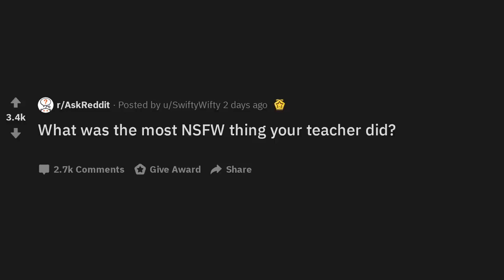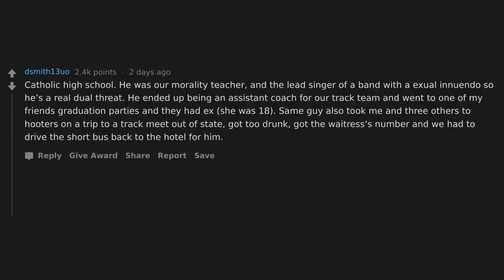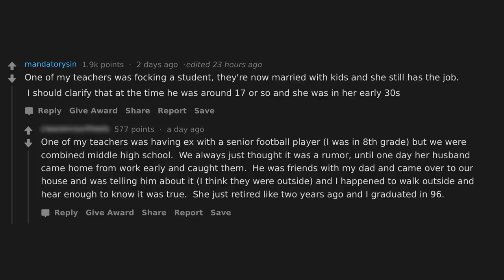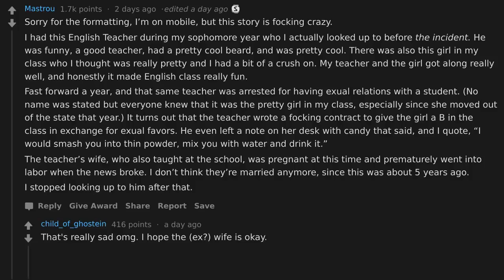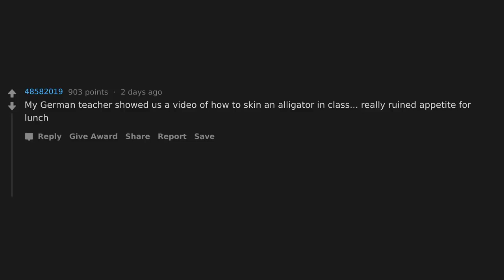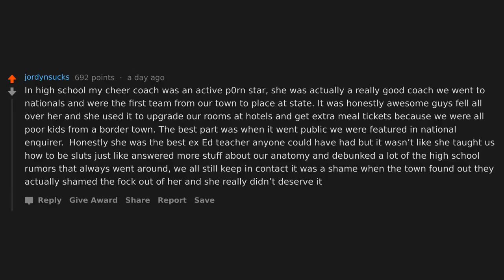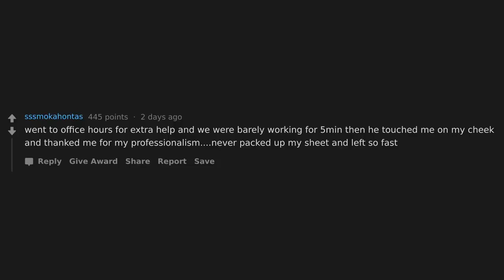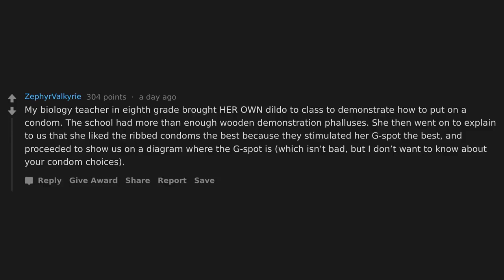What was the most NSFW thing your teacher did?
My Teacher Was Looking At Me Funny.. (r/Askreddit)